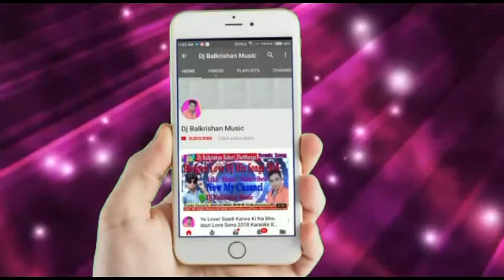Chhauri Kawarki Pat Jai Bhojpuri Top Song 2018 Singer Satish Kumar Music Dj Balkrishan Baheri